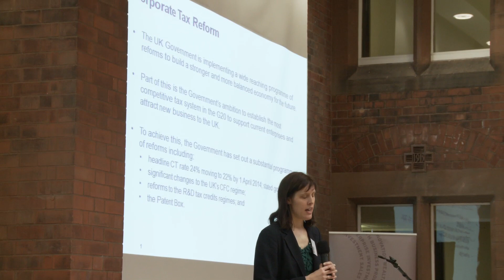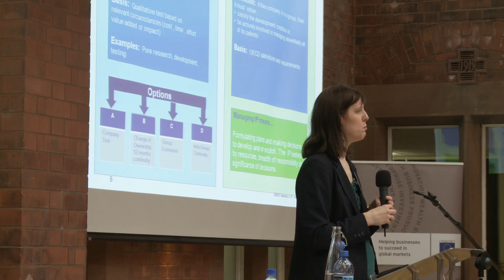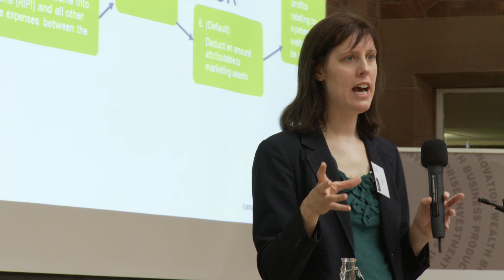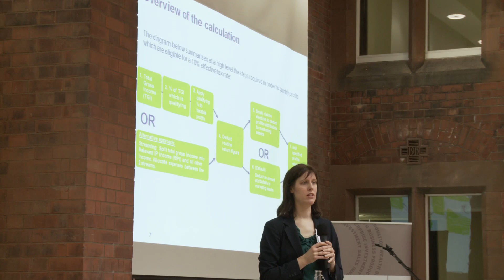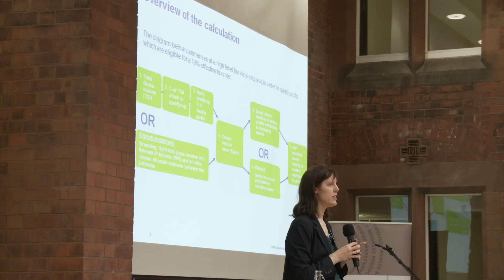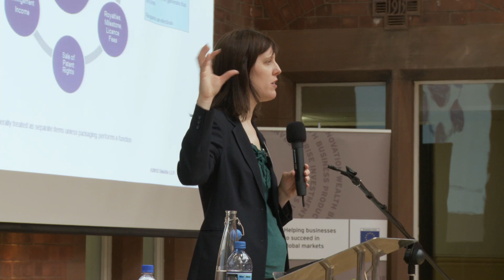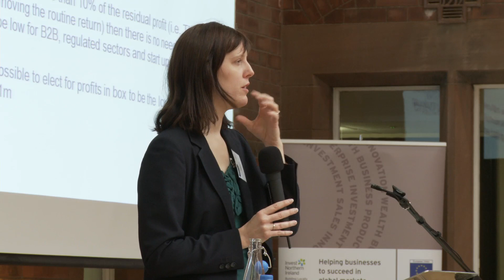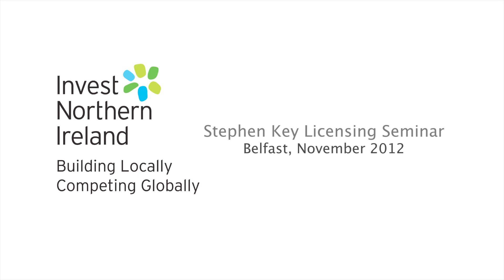Stephen Key Licensing Seminar | Patent Box | Sarah Lord, Deloitte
Sarah Lord, Deloitte, explains Patent Box at the Invest NI Licensing Seminar which was delivered by Stephen Key, an award-winning inventor, a renowned intellectual property strategist, and a successful entrepreneur.